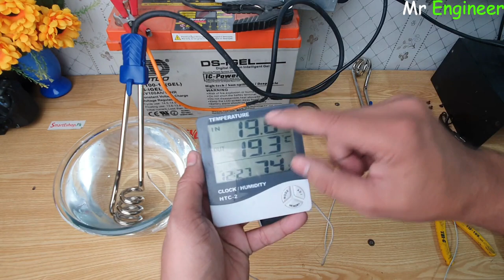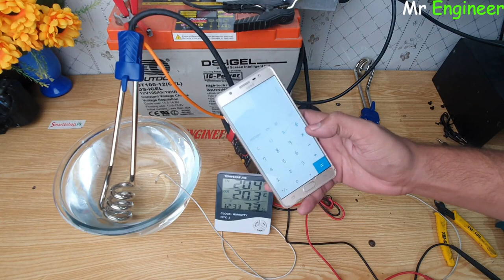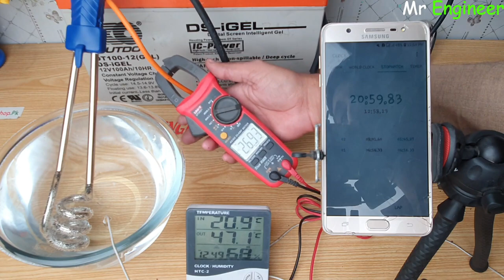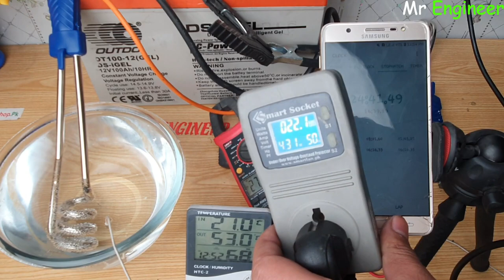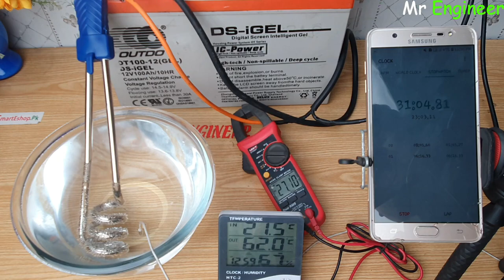Water Heater | Solar Water Heater | 12V Dc Water Heater Urdu/Hindi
Products Use In This Video You Can Buy From Here:
12V Water Heater Full Size

Hi guys in today video we will show you a 12v dc water heater Aka Solar water heater.in this video this water heater oprate on 12v dc power supply and its ampere consumption is almost 27A.and maximum watt is 330W.

What Is Water Heater.
Water heating is a heat transfer process that uses an energy source to heat water above its initial temperature. Typical domestic uses of hot water include cooking, cleaning, bathing, and space heating. In industry, hot water and water heated to steam have many uses.

Domestically, water is traditionally heated in vessels known as water heaters, kettles, cauldrons, pots, or coppers. These metal vessels that heat a batch of water do not produce a continual supply of heated water at a preset temperature. Rarely, hot water occurs naturally, usually from natural hot springs. The temperature varies with the consumption rate, becoming cooler as flow increases.

Related Keyword's

How To Heat Water With DC Solar PV
How To Make 12v Water Heater
12v electric water heater price

Buy Electronics Item From Our Daraz Store:
Azeem Electronics.

300 Watts Solar System Installation Guide In Urdu/Hindi |Battery|Ups